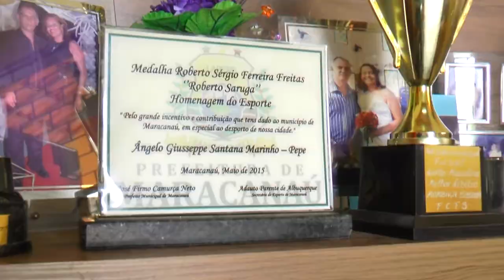04 DESTAQUE ESPORTE JOSEPE MARINHO (PEPE)